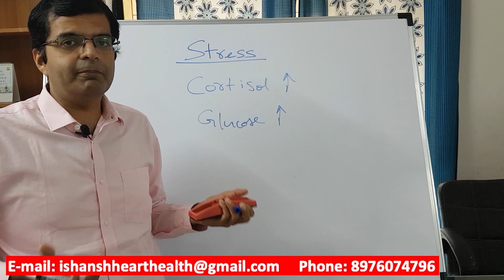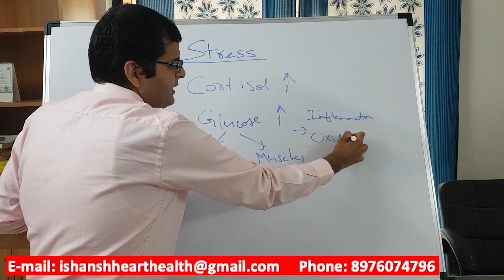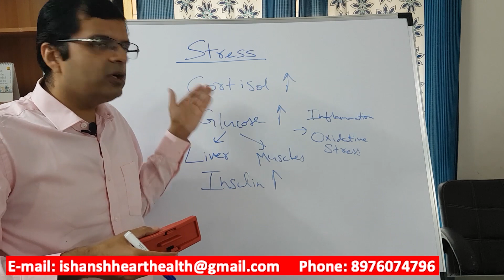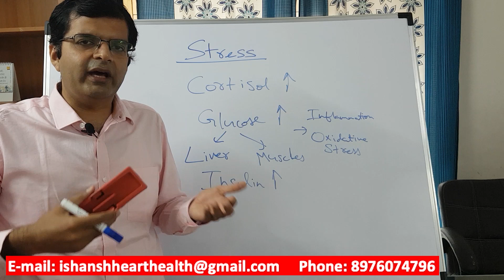Stress Science and Heart Health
This video talks about how stress works in our body and how it harms our heart health.